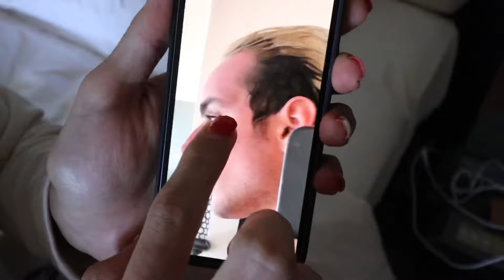ANTO VA IN OSPEDALE ALLE MALDIVE!! HA PRESO TROPPO SOLE…😰 *vinci piange*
Anto ha preso troppo sole e ha tutta la faccia gonfia…😰